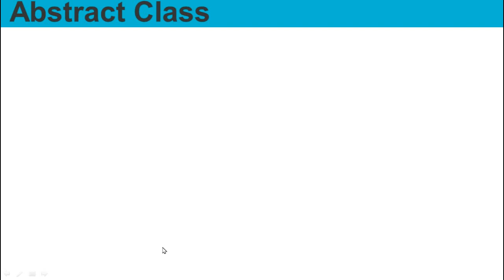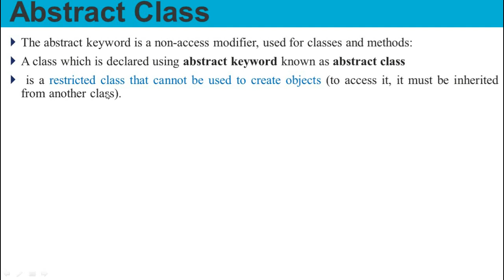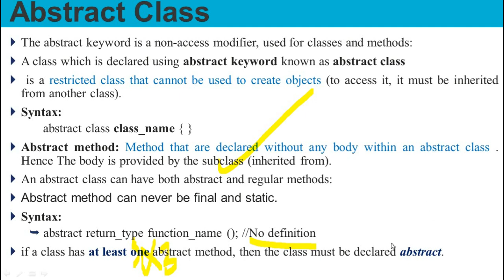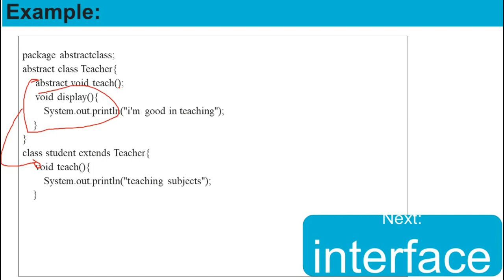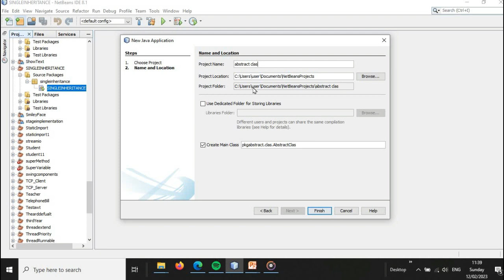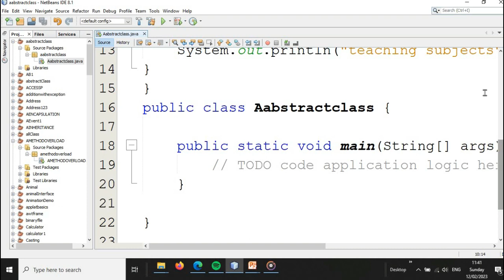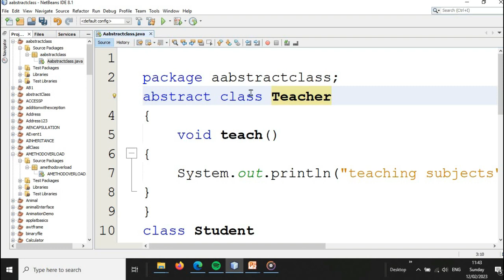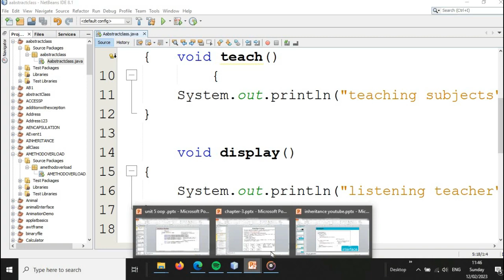Abstract Classes and Methods in Java Amharic በአማርኛ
this vedio focus on
-What are abstract classes and methods in Java, and
-how and why would you use them?